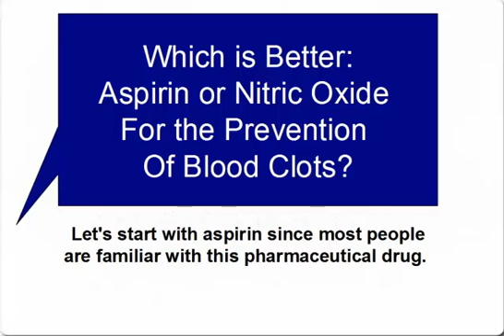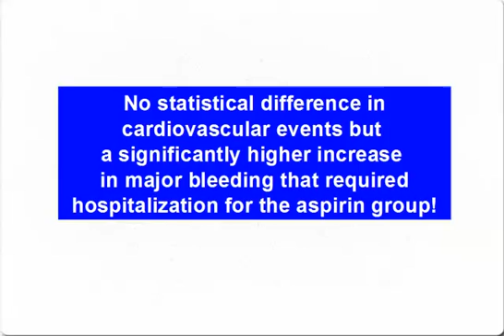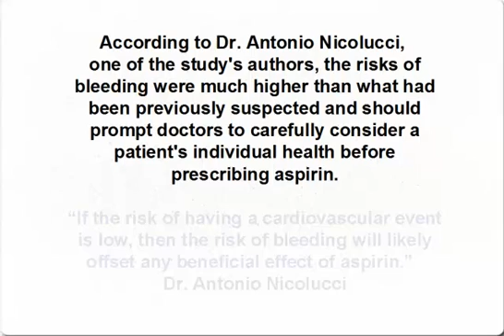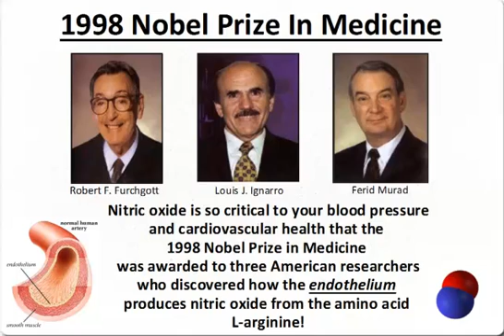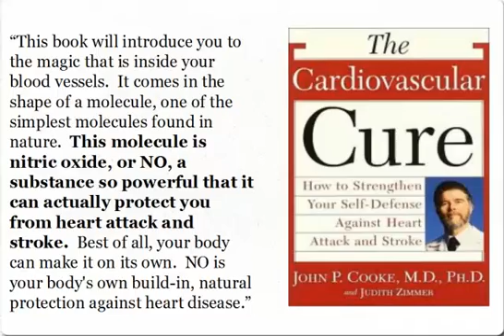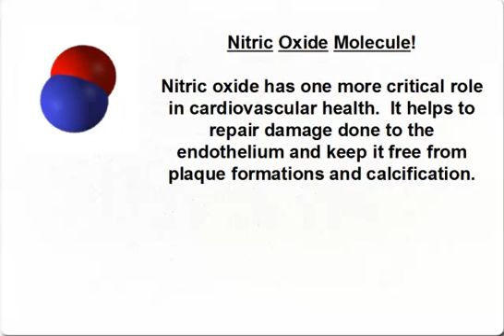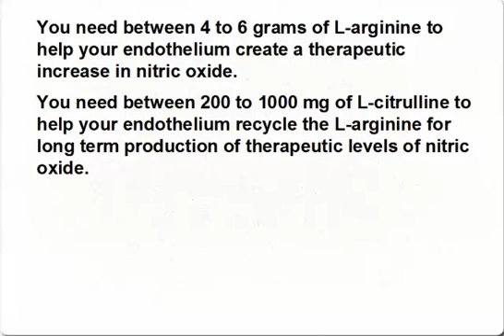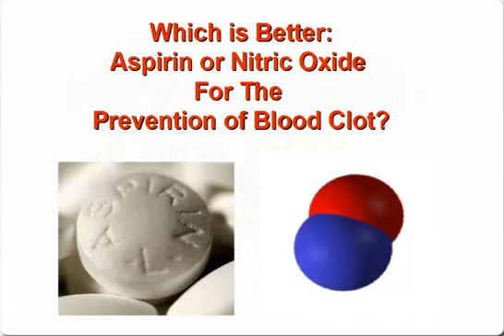Aspirin vs Nitric Oxide for the Prevention of Blood Clots!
Aspirin vs Nitric Oxide for the Prevention of Blood Clots!  Dan Hammer talks about the new medical controversy about the use of aspirin for the prevention of blood clots.  And, how your body produces a gas in the blood steam called nitric oxide that naturally prevents blood clots but without the side effects associated with aspirin.  The goal of this video is to help answer the question -- Which is Better Aspirin or Nitric Oxide for the Prevention of Blood Clots?  If you have any questions on this issue of aspirin vs nitric oxide for the prevention of blood clots, then please call Dan Hammer at 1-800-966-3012.